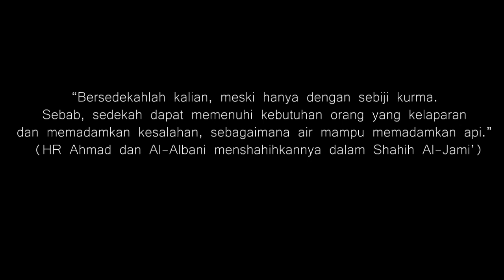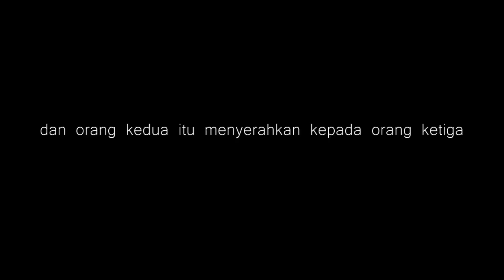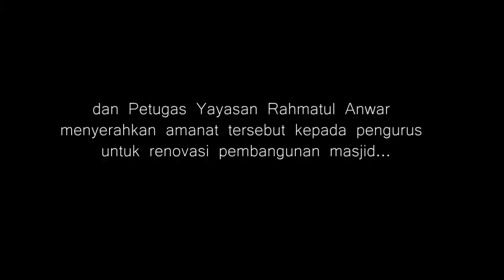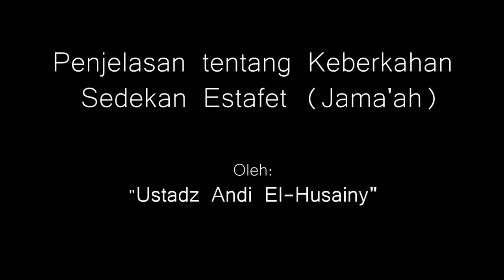Ekstafet dalam BERSEDEKAH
Bertambahnya Keberkahan Di Sedekah Jama'ah (Estafet).mp4